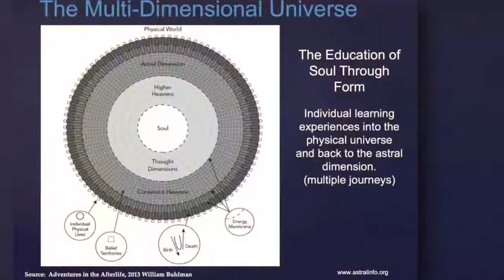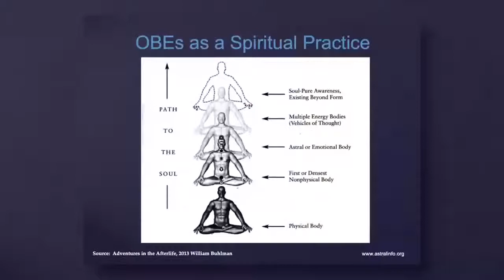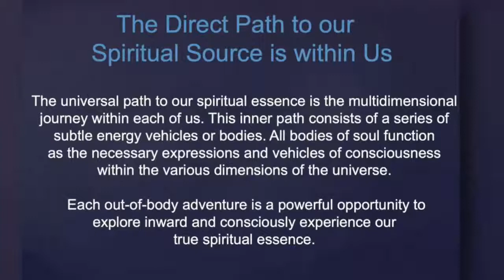Out Of Body Experience | William Buhlman